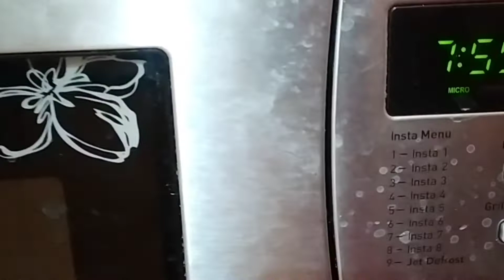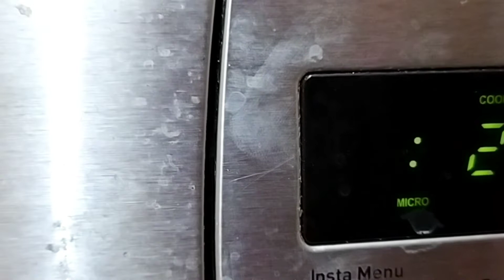Gajar Halwa In Microwave | Without Mawa/Khoya Carrot Halwa | Indian Sweet/Dessert | Microwave recipe